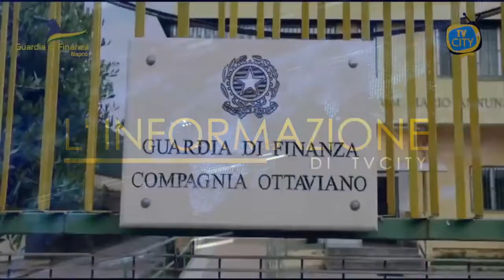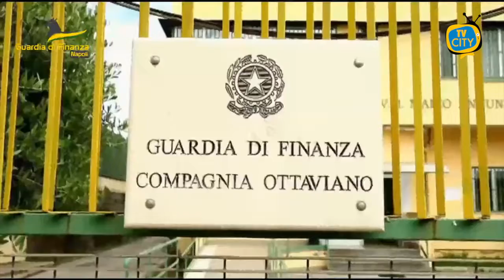Gdf Napoli: sequestrate attività commerciali completamente abusive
Il Comando Provinciale della Guardia di Finanza di Napoli, nel corso di due distinti interventi di tutela ambientale e contrasto dell’abusivismo commerciale, ha sequestrato a Terzigno (Napoli) un opificio tessile e un’autofficina, in entrambi i casi completamente abusivi e sconosciuti al Fisco.

Nel corso del primo intervento, i finanzieri della Compagnia di Ottaviano, seguendo un flusso di continuo andirivieni di auto e persone, hanno individuato un immobile all’interno del quale è stato riscontrato lo svolgimento in maniera completamente irregolare di un’attività di riparazione auto, allestita con tutte le attrezzature necessarie.

All’interno dell’autofficina sono stati sequestrati diversi macchinari, 3 tonnellate di rifiuti e 500 litri di olio esausto.

Denunciato all’Autorità Giudiziaria, oltre che sanzionato amministrativamente per violazioni al Testo Unico in materia ambientale, il gestore di fatto dell’attività, un 54enne del luogo.

Nel corso di un secondo intervento, la stessa Compagnia di Ottaviano ha sequestrato un opificio tessile clandestino, all’interno del quale sono stati sorpresi, tra l’altro, tre lavoratori in nero.

Sequestrato l’intero immobile, di circa 200 m2, numerose attrezzature professionali, oltre 120.000 capi di abbigliamento “neutri” (ancora senza marchio), nonché circa 90.000 accessori (tra cartellini, stampelle, bottoni) che sarebbero stati utilizzati per completare e rifinire i prodotti semilavorati per l’immissione sul mercato.

Una volta accertata la mancanza della prevista documentazione in tema di sicurezza sui luoghi di lavoro, le Fiamme Gialle hanno denunciato un 47enne di origine cinese reati ambientali, nonché in materia di sicurezza sul lavoro.